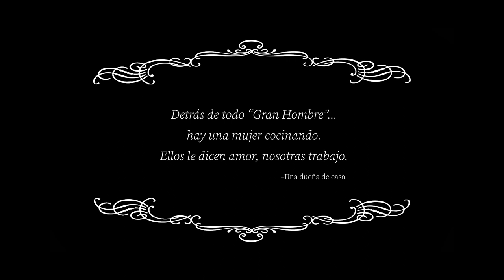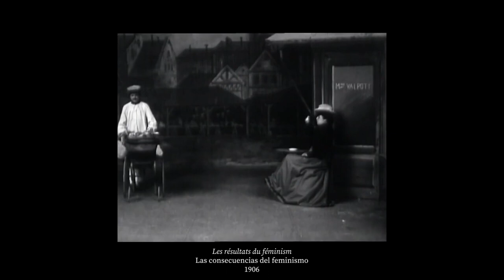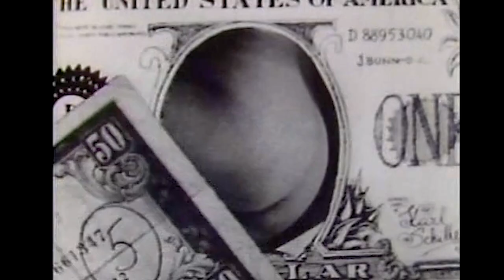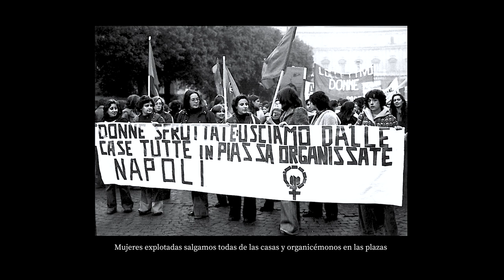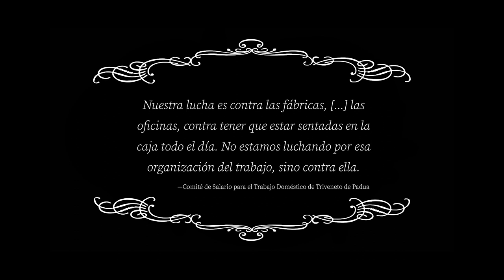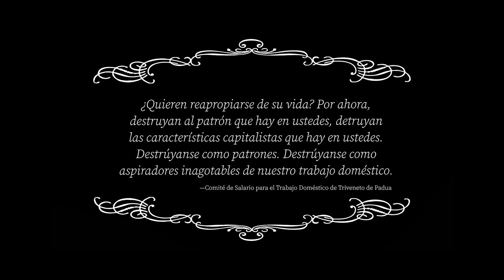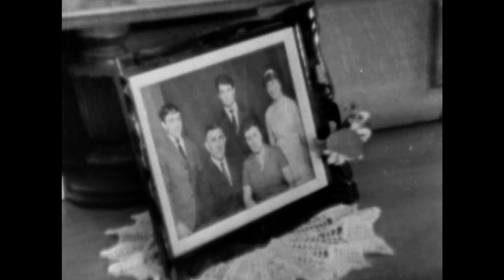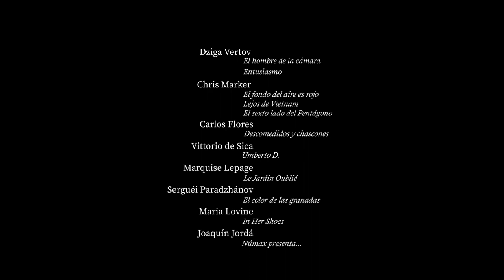El arcano de la reproducción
Video de presentación del libro «El arcano de la reproducción» de Leopoldina Fortunati (Traficantes de Sueños, 2019; Tiempo Robado Editoras, 2021).

[Errata: La campaña de Salarios para el Trabajo Doméstico fue lanzada por primera vez en Padua en 1972 con la declaración del International Feminist Collective]